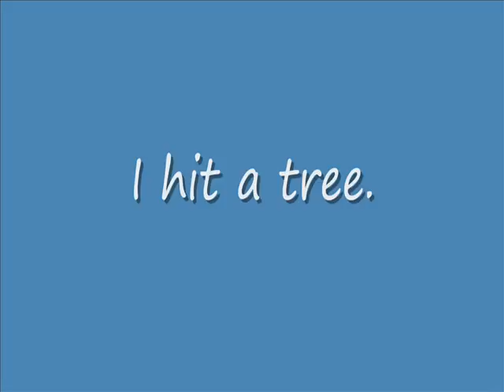alum creek state park mountain biking in hd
trying some different camera angles. had some video with cam on handlebars but the video was way to sloppy to post.